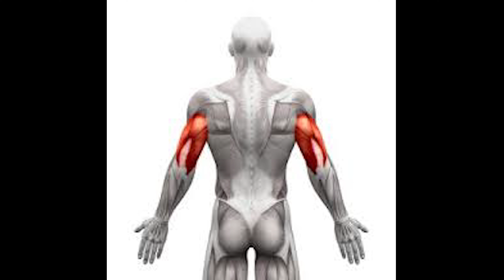BELT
If you are struggling as a parent to discipline your kid, please look no further.

If you cant find it beneficial, maybe there is someone out there that can.